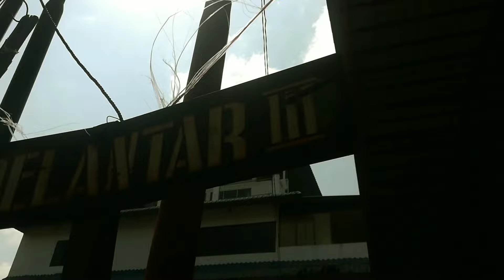Chinese New Year Atmosphere In The Chinese Village At Pelantar 3 Tanjungpinang❗walking around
Suasana imlek di perkampungan TIONGWA pelantar 3 tanjungpinang,kepulauan Riau Indonesia.